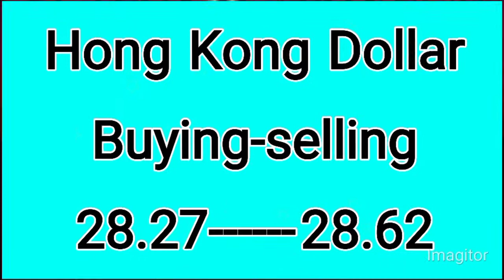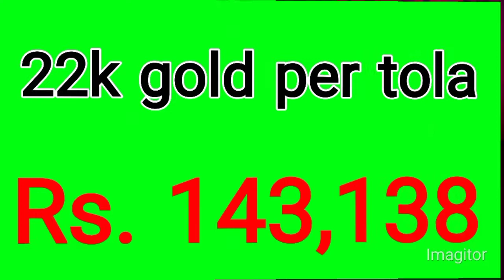dollar rate today | dollar rate in Pakistan today | currency rates today in Pakistan | business 10